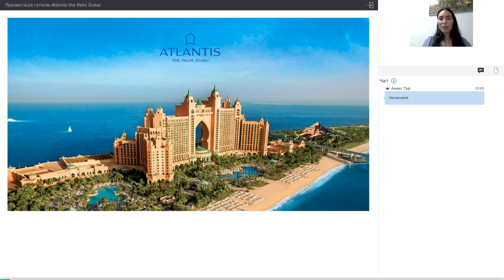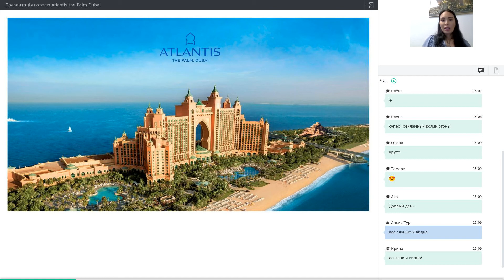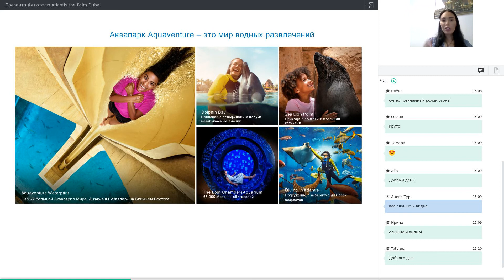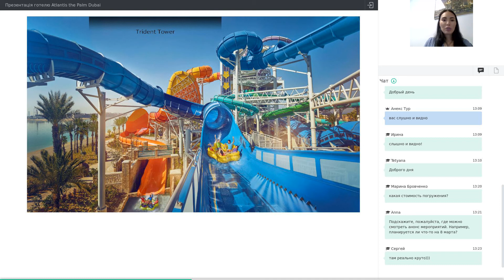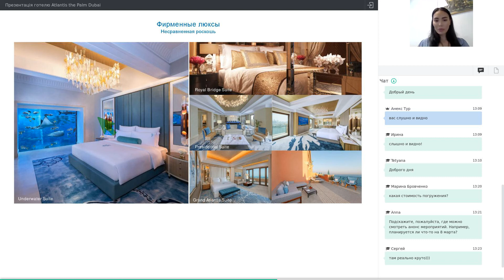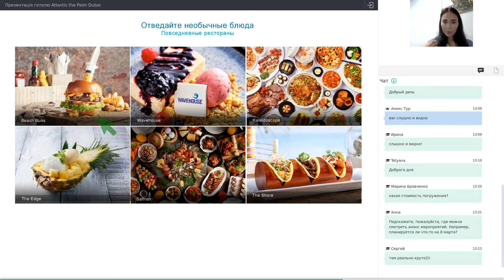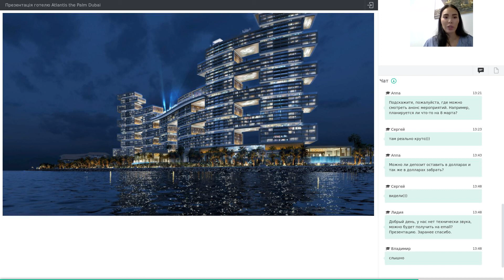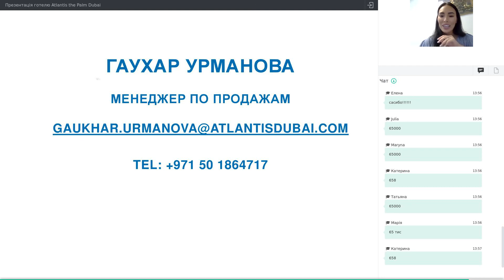Презентація готелю Atlantis the Palm Dubai